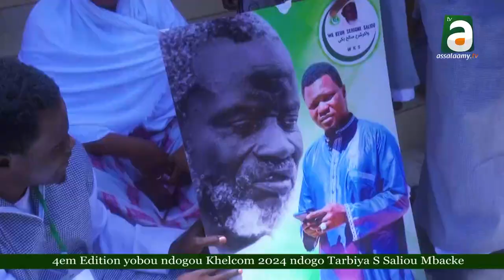EDITION 2024 YOBOU NDOGOU KHELCOM NDOGA TARBIYAH S SALIOU MBACKE